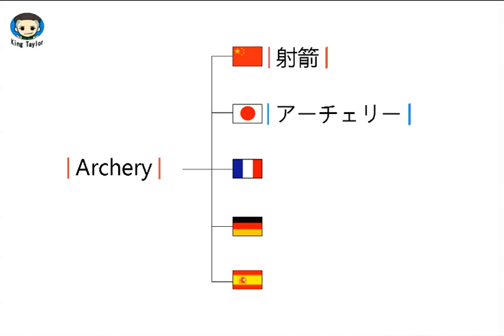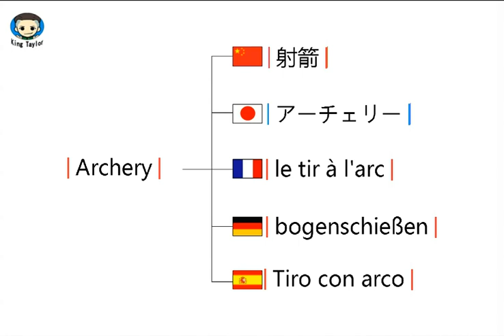How to pronounce Archery in German，French，Japanese，Chinese and Spanish -Sex King Taylor